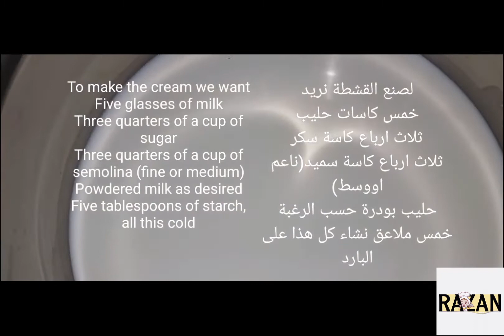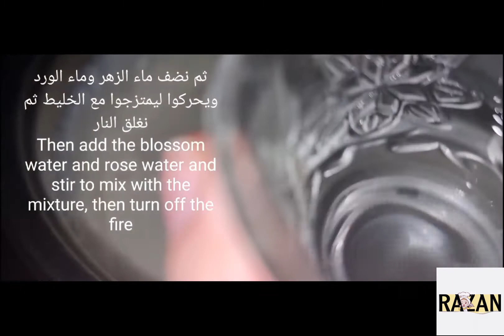جلاش محشي بالقشطةعلى طريقتي#recipes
جلاش محشي بالقشطة:
طريقة التحضير
نقوم بصنع الشيرة وهو عبارة عن سكر ثلاثةاكواب  وكوب ونص ماء نضعهم على النار مع عصرة ليمون وعند الغلي وذوبان السكر بشكل نهائي اضع عودة قرفة واغلق النار ليبرد جيدا

Konafa with cream
We have three steps
The first step:
We make the syrup, which is sugar, three cups, a cup and a half of water, we put them on the fire with a squeeze of lemon, and when it boils and the sugar melts completely, I put a cinnamon stick and close the fire to cool well

الخطوة الثانية القشطة الصناعية :
المكونات:
حليب سائل خمس اكواب
ثلاث ارباع الكوب سكر
ثلاث ارباع الكوب سميد
ثلاث ارباع الكوب حليب بودر
خمس ملاعق كبيرة نشاء
فانيلا
مستكة مطحون مع سكر
ملعقة زبدة
ماء زهر
وماء الورد

طريقة التحضير:
اضع الحليب في وعاء على البارد اضف الحليب البودر والسكر والسميد والنشاء  واحركهم جيدا حتى يتجانسوا ثم اضعهم على النار حتى يصبح القوم ثخين   مع التحريك المستمر لمدة ١٠ دقائق  حتى يطبخ النشاء جيدا  بعد ذلك اضف الفانيلا والمستكة المطحونة مع السكر والزبدة وماء الزهر وماء الورد واستمر بالتحريك لدقيقتان ثم اغلق النار وانتظرها لتبرد

The second step of the artificial cream:
the components:
Five cups of liquid milk
Three quarters of a cup of sugar
Three quarters of a cup of semolina
Three quarters of a cup of powdered milk
Five tablespoons of starch
vanilla
Crushed mastic with sugar
butter spoon
Blossom water
and rose water

How to prepare:
Put the milk in a bowl on the cold add the powdered milk, sugar, semolina and starch and stir them well until they are homogeneous then put them on the fire until the people become thick with continuous stirring for 10 minutes until the starch cooks well, then add the vanilla and the ground mastic with sugar, butter, blossom water and rose water and keep stirring for two minutes Then turn off the fire and wait for it to cool down

وعندما يبردوا اقوم بحشي الجلاش بالقشطة وقليه وعندما يصبحوا  جاهزين اغمسهم بالشيرة واقدمهم

When they cool down, I stuff the goulash with cream and fry it, and when they're ready, dip them in the syrup and serve.

🥰🥰وصحة وعافية🥰🥰

والشير

والسبسكرايب

♥️بحبكم يا احلى متابعين بالعالم♥️

and the sher

♥️ I love you, sweetest followers in the world ♥️